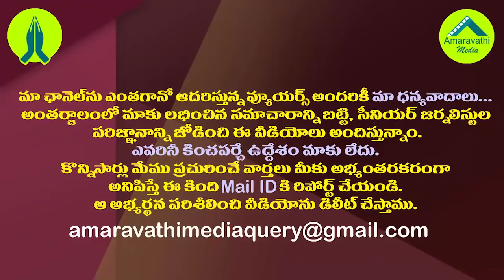అప్పట్లో ఆ సీఎం హడావుడి ప్రారంభాలు..చంద్రబాబుపై జగన్ సెటైర్లు| CM YS Jagan Satires on Chandrababu